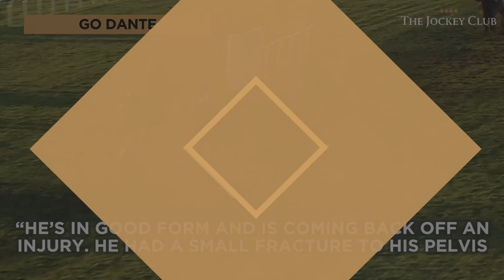OLLY MURPHY STABLE TOUR - 2022 JUMPS RACING SEASON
Find out what trainer Olly Murphy had to say about his top prospects for the 2022/23 Jumps Racing Season.